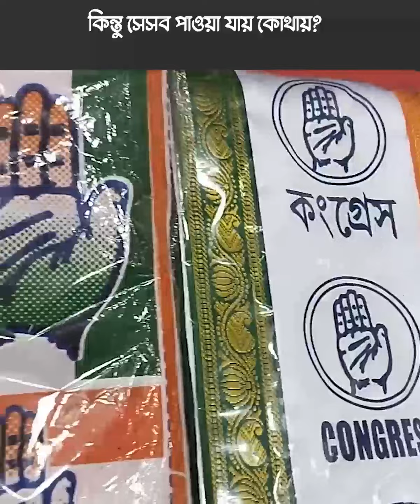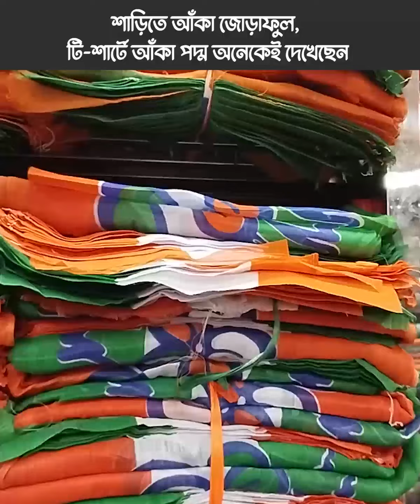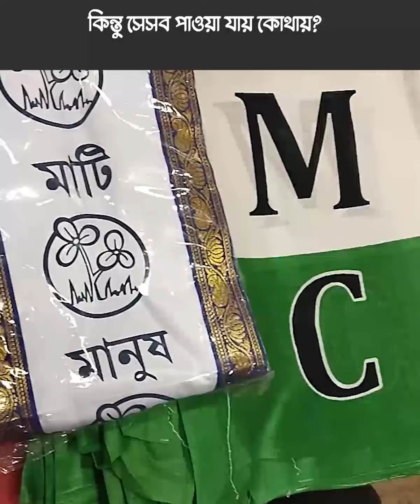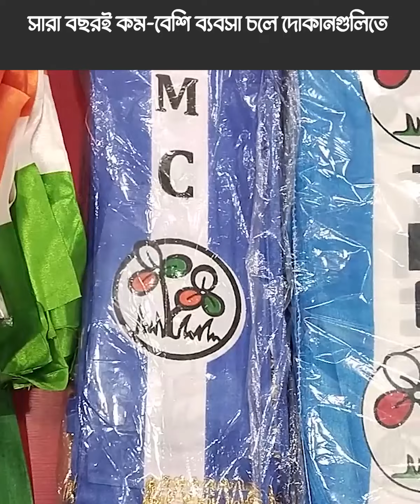জমে উঠেছে ভোট বাজার! কলকাতার কোথায় পাবেন জোড়াফুলের শাড়ি,পদ্মফুলের টিশার্ট? |OneIndia Bengali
তৃণমূল, বিজেপি বা অন্যান্য রাজনৈতিক দলের প্রতীক চিহ্ন আঁকা শাড়ি, টি-শার্ট, জামা, টুপি ছাতার বিক্রি প্রচণ্ড বেড়েছে। কলকাতার বড়বাজারে গেলে সহজেই পাওয়া যাবে এইসব সরঞ্জাম

The sale of sarees, t-shirts, dresses, hats and umbrellas with symbols of TMC, BJP or other political parties has increased tremendously. These tools can be easily found in Kolkata's Barabazar.